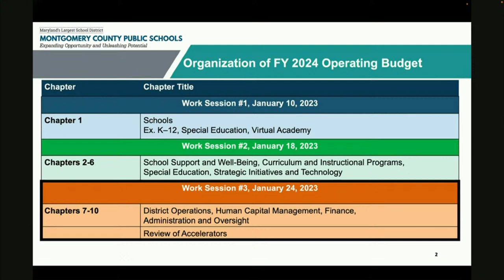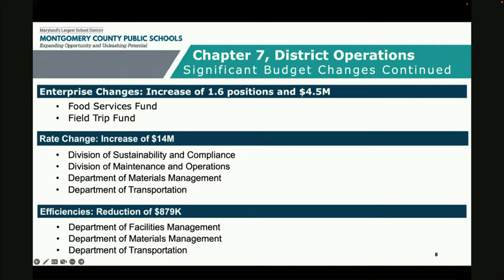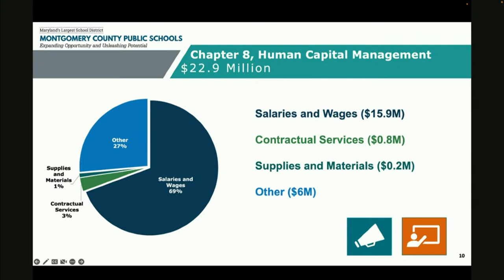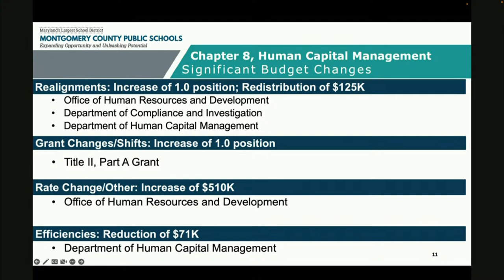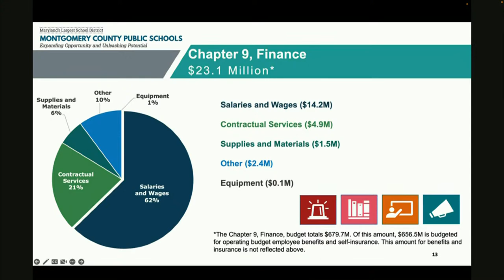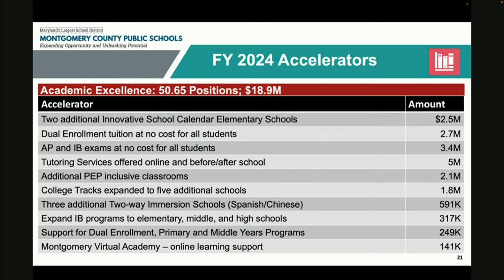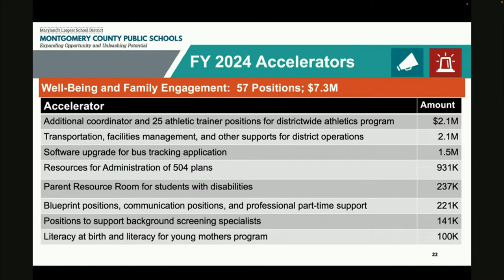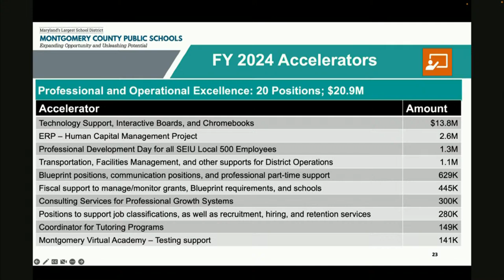Board of Education - Operating Budget Work Session - 1/24/23